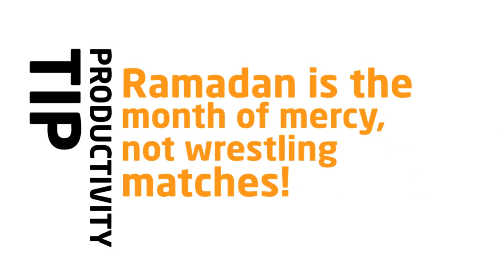Month Of Mercy - Not Wrestling Matches! ᴴᴰ ┇ Ramadan Reminder 2013 ┇ TDR ┇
Learn about productivity in Ramadan with ProductiveRamadan Animations! [ProductiveRamadan is a project of ProductiveMuslim.]

Abu Hurairah reported, The Messenger of Allah, peace and blessings of Allah be on him, said:

"Fasting is an armour with which one protects oneself; so let not him (who fasts) utter immodest (or foul) speech, nor let him act in an ignorant manner; and if a man quarrels with him or abuses him, he should say twice, I am fasting. And by Him in Whose hand is my soul, the odour of the mouth of one fasting is sweeter in the estimation of Allah than the odour of musk--he gives up his food and his drink and his (sexual) desire for My sake; fasting is for Me and I will grant its reward; and a virtue brings reward ten times like it." (B. 30 : 2.)

Control your anger this Ramadan!
Be patient this Ramadan!
Be PRODUCTIVE this Ramadan!

Ramadan is the ninth month in the Islamic calendar and Muslims are required to fast during this month.  The fast is to abstain from food, drink and marital relations from dawn until sunset, but Muslims are also encouraged to increase in their worship in general and also the recital of the Holy Qur'an.  In accordance with the practice of Prophet Muhammad (peace be upon him) Charity is also encouraged in this month and many choose this time of the year to fulfill the requirement of Zakaat.